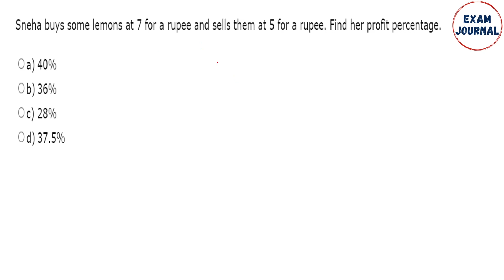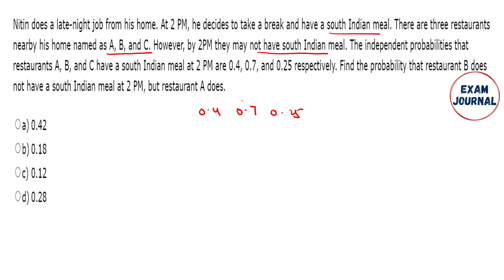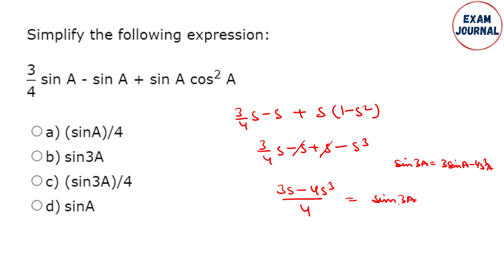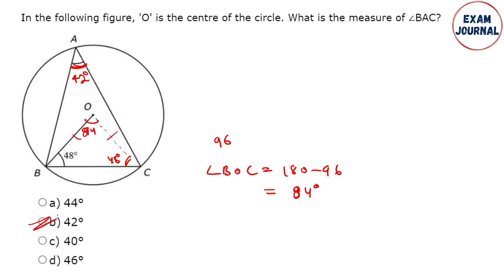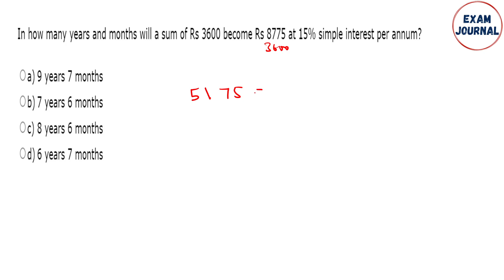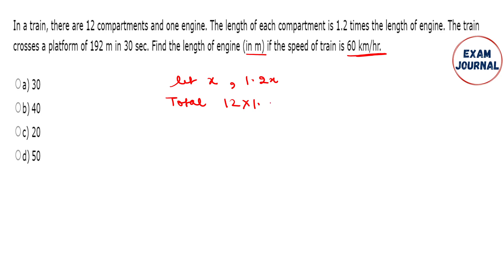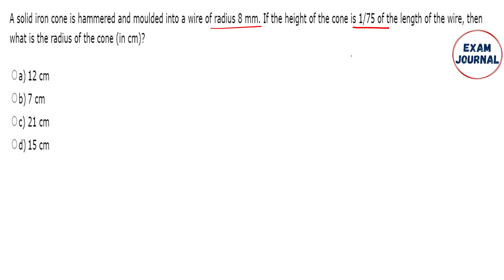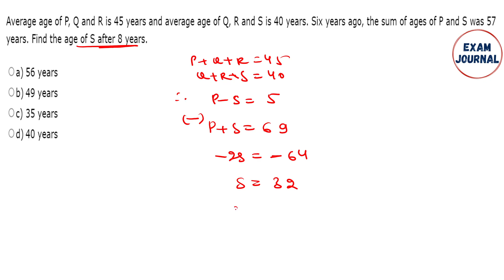Oliveboard Live Mock Test SSC CGL Mains Today | 21st-22nd Oct | Complete Solutions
Hello!
Welcome to @ExamJournal
You can attempt the test live on Saturday 12:00am-Sunday 7:00pm.
In this video I have compiled all the quantitative aptitude questions which have been asked in Oliveboard Live Mock Test of SSC CGL 2023 Mains. This test had one of the best Quantitative Aptitude Questions which I think should be gone through at least once!

Keep learning everyday 📚 Keep growing everyday 🌱